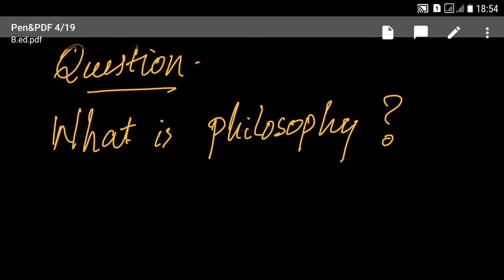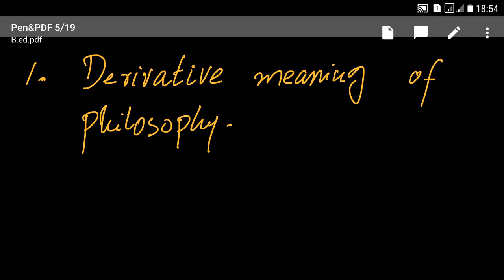Lecture No.06-SST, TGT, Computer & Physical Ins (Join Online Classes anytime